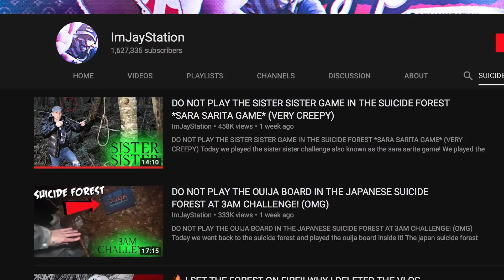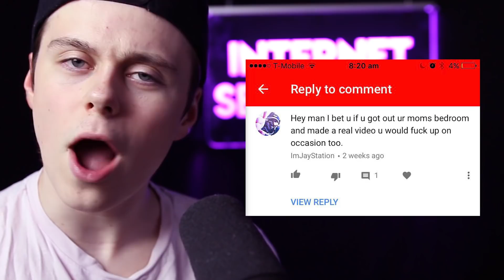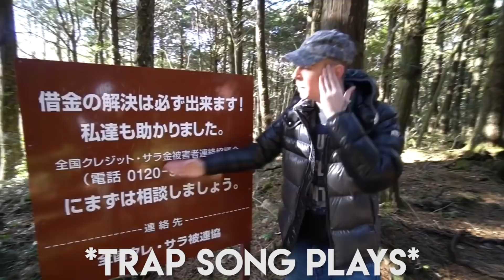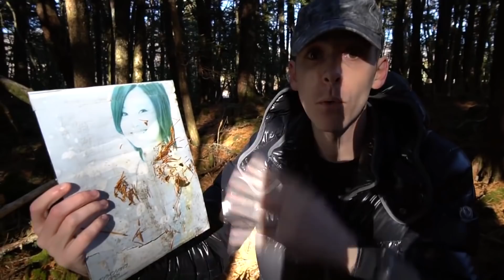Logan Pauls Japan Copy Cats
After the Logan Paul incident, some big youtubers took it upon themselves to copy Logan Pauls video in japan